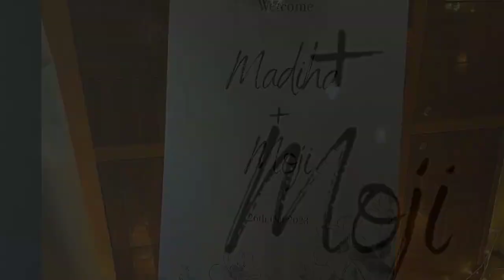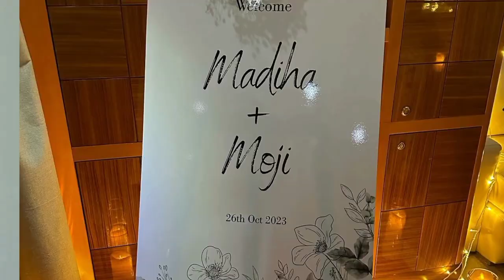Madiha imam ka indian doolha walime ki taqreeb me to pada